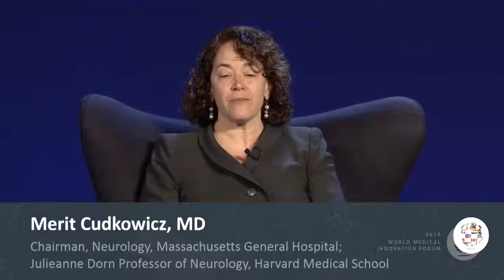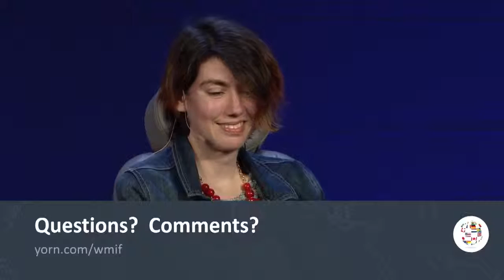WMIF Presents NeuroSwitch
Control Bionics presents at the World Medical Innovation Forum in Boston. This event is hosted by Partners Healthcare in Boston, Massachusetts. Joining Peter Ford, founder and CEO of Control Bionics, is Dr. Merit Cudkowicz, Chief of Neurology, Massachusetts General Hospital. Together they discuss the features and benefits of the NeuroSwitch and speak to two NeuroSwitch users first-hand.

"NeuroSwitch is unlike the typical communication aids available on the market. It gets past the physical interface (buttons, keyboards, clickers) and uses movements and EEG data to control a computer device. Patients with locked-in syndrome (LIS), most commonly found in ALS, are able to use NeuroSwitch to regain control of their self-expression. The market size is growing – 35,000 patients suffer from ALS in the United States, with 5,000 new diagnoses annually. The ability for patients to communicate with not only their loved ones, but also with the world online is paramount for them. Patients who use NeuroSwitch gave live demonstrations, raving about NeuroSwitch and how it allows them to keep their passions, like book blogging or 3D printing, alive. When motor control diminishes, sophisticated, hands-free communication aids are mandatory.

For more information about the NeuroSwitch from Control Bionics please